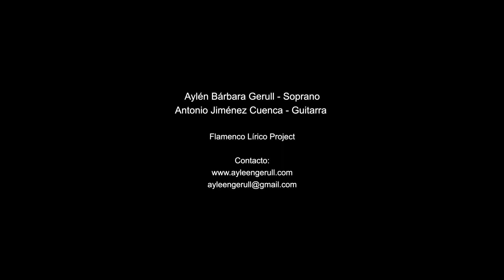La Madre del amargo - Flamenco Lírico Project - Aylén Bárbara Gerull & Antonio Jiménez Cuenca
Antonio Jiménez Cuenca - Guitarra

Sound: cosmoaudio producciones

La canción "La madre del Amargo" es un poema del cante jondo de Federico García Lorca. La música ha compuesto Mario Maya.
Nosotros hemos hecho una humilde adaptación lírica de la versión de la cantante Esperanza Fernández con su permiso. Esperamos que os guste!
Nuestro agradecimiento a todo el personal Factoría Cultural Polígono Sur, especialmente a Juan Jesús Gómez de Lara Sosa (Departamento de Comunicación - Factorial Cultural Polígono Sur) por dar nos un hermoso lugar parar crear este video.

The song "La madre del Amargo" is a poem of the book  "cante jondo" by Federico García Lorca. The music has composed Mario Maya.
We have made a humble adaptation for soprano of  the version of the singer Esperanza Fernández's with her permission. We hope you like it!
Our thanks to all the Polígono Sur Cultural Factory staff, especially Juan Jesús Gómez de Lara Sosa (Communication Department - Polígono Sur Cultural Factorial) for giving us a beautiful place to create this video.

Das Lied "La madre del Amargo" ist ein Gedicht aus dem Buch "Cante Jondo" von Federico García Lorca. Die Musik hat Mario Maya komponiert
Wir haben eine bescheidene Adaption für Sopran von der Version der Sängerin Esperanza Fernández mit ihrer Erlaubnis gemacht. Wir hoffen, dass es euch gefällt!
Wir danken allen Mitarbeitern der factoria Cultural im Polígono Sur, insbesondere Juan Jesús Gómez de Lara Sosa (Kommunikationsabteilung - Polígono Sur Cultural Factorial), dass sie uns einen schönen Ort zur Verfügung gestellt haben, um dieses Video aufzunehmen.